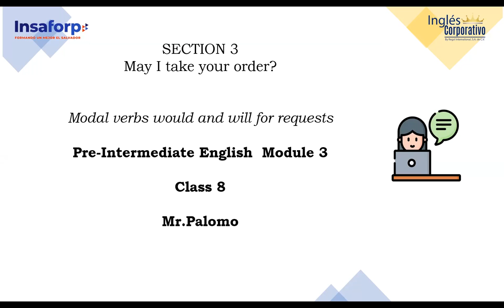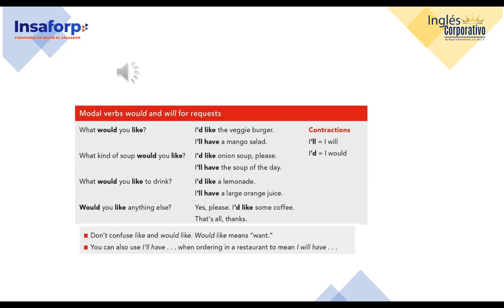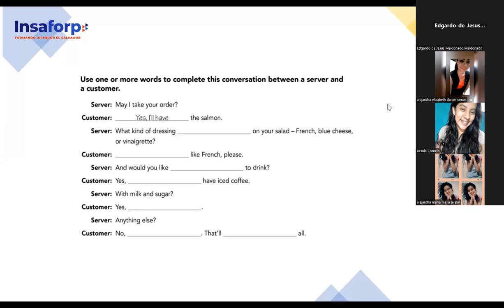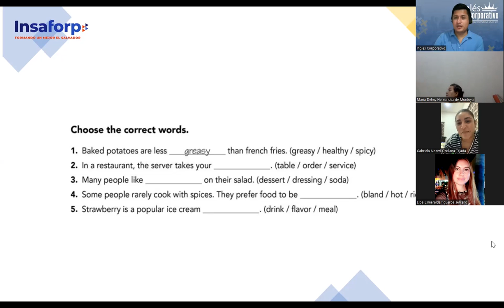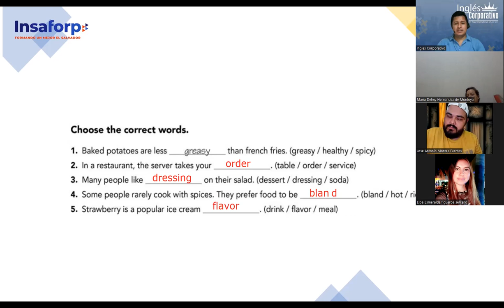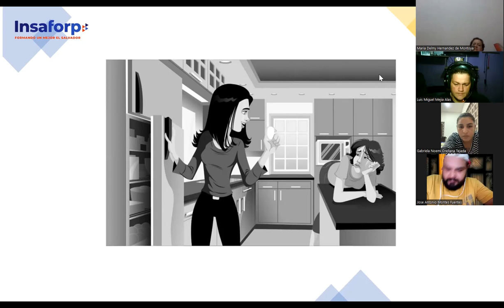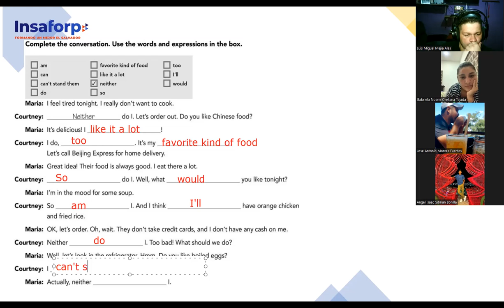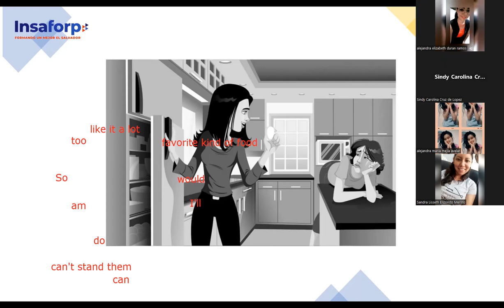SESION 8-7-9-2023-FI-REGAL-80-PAOLOMO-Modal verbs would and will for requests